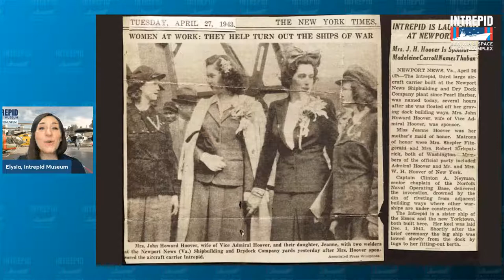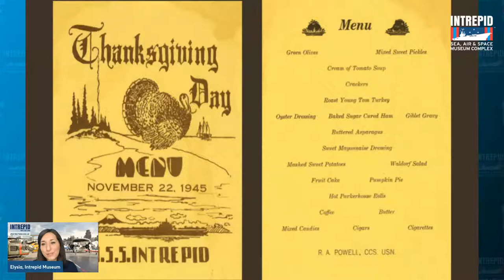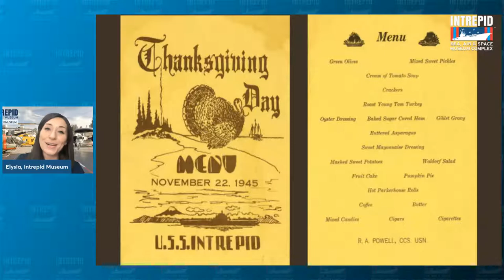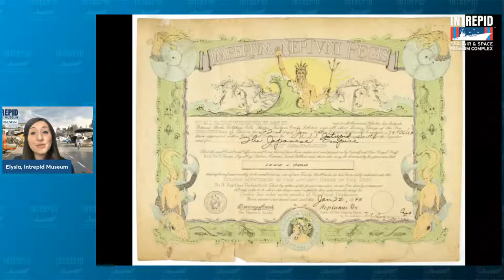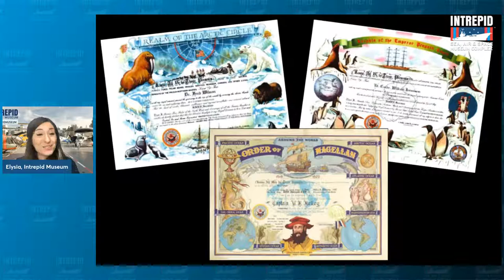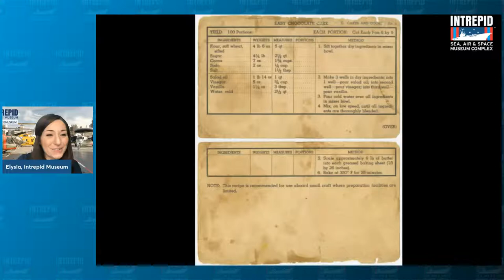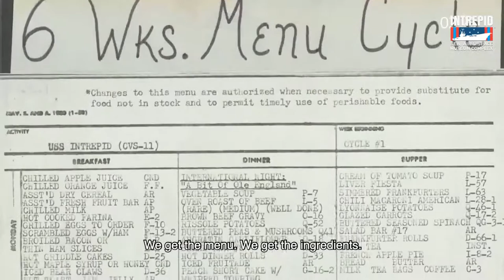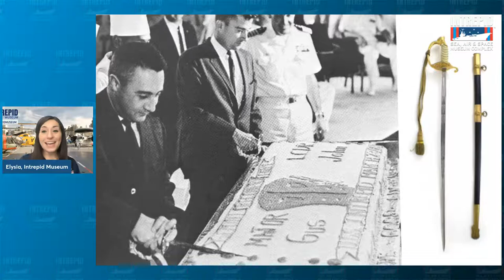November 25: Intrepid Adventures - Seaworthy Celebrations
Communities and cultures all have their own important customs, values, milestones, and celebrations. Explore how sailors onboard Naval ships celebrated traditional gatherings like Thanksgiving and discover connections to those we observe within our own communities!​

If you enjoy this program and would like to support Intrepid's virtual education initiatives,

Want to know what virtual programming we have coming up?